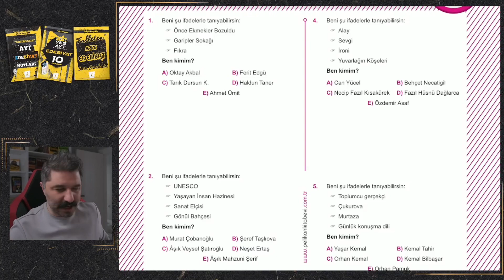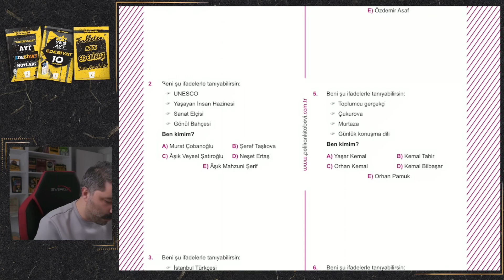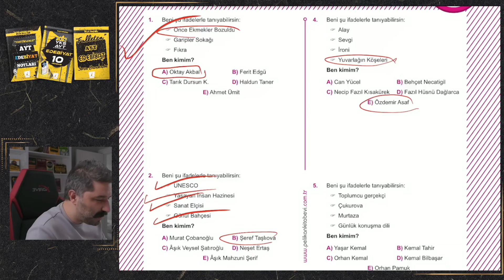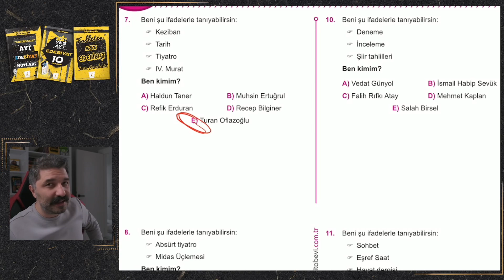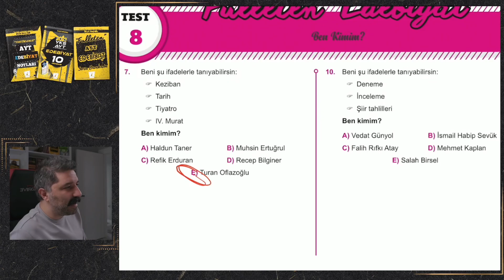Yazar Avı - 7 | RÜŞTÜ HOCA